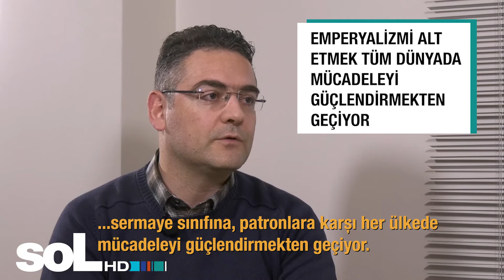YKP MK SİYASİ BÜRO ÜYESİ PROTULİS: NATO'YA KARŞI DURMAK ZORUNDAYIZ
Yunanistan Komünist Partisi (YKP) Merkez Komitesi Siyasi Büro üyesi Yiannis Protulis soL HD'nin sorularını yanıtladı.